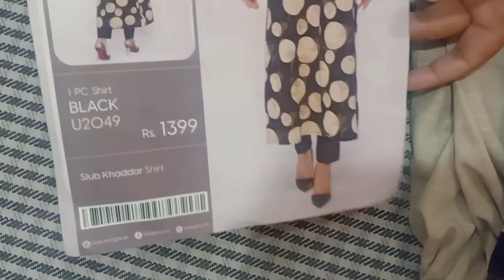LimeLight Khaddar Suit Detailing by Raheela's Fashion World